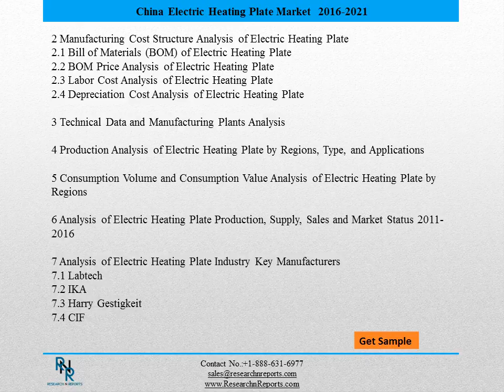2021 Electric Heating Plate Market Analysis and Forecasts -New Research Report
The China Electric Heating Plate Industry 2016 Market Research Report is a professional and in-depth study on the current state of the Electric Heating Plate industry.
The report provides a basic overview of the industry including definitions, classifications, applications and industry chain structure. The Electric Heating Plate market analysis is provided for the China markets including development trends, competitive landscape analysis, and key regions development status.
Development policies and plans are discussed as well as manufacturing processes and Bill of Materials cost structures are also analyzed. This report also states import/export consumption, supply and demand Figures, cost, price, revenue and gross margins.

Upstream raw materials and equipment and downstream demand analysis is also carried out. The Electric Heating Plate industry development trends and marketing channels are analyzed. Finally the feasibility of new investment projects are assessed and overall research conclusions offered.
With 153 tables and figures the report provides key statistics on the state of the industry and is a valuable source of guidance and direction for companies and individuals interested in the market.
Place a direct purchase order on this Electric Heating Plate Market report at USD 3200 (Single User License)